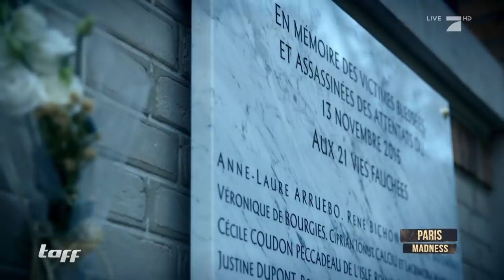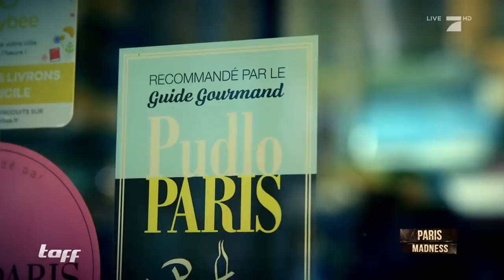Fotograf im Rotlichtviertel: Wie aufregend ist der Job? | Paris Madness 3/4 | taff | ProSieben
Christian Mammon ist Deutscher und Fotograf im Pariser rotlichtviertel und erzählt von seinem Job. In Paris träumt eine Sprayerin vom ganz großen Durchbruch. Doch einfach ist das nicht. Auch ein Café-Besitzer muss sich nach den Anschlägen in Paris als alleinerziehender Vater ins Leben zurück kämpfen. Hier kommt der dritte Teil von "Paris Madness".